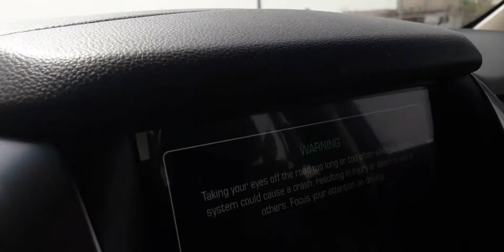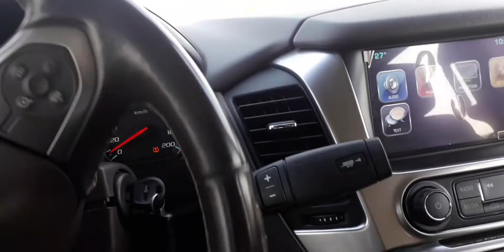GAS LPG SANGAT LANGKA' DI SAUDI ARABIA APALAGI YG UKURAN TABUNG 3KG.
GAS LPG SANGAT LANGKA
DI SAUDI ARABIA APALAGI
YANG UKURAN TABUNG 3KG.